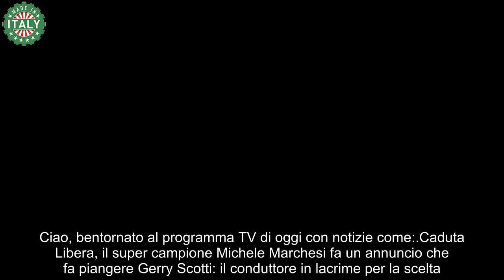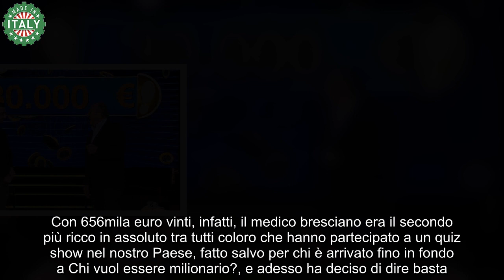Michele Marchesi di Caduta Libera l’annuncio e Gerry Scotti in lacrime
Una notizia improvvisa e per certi versi inattesa, ma che dopo essere stato a lungo protagonista di una trasmissione televisiva italiana potevamo anche aspettarcela. La notizia riguarda il super campione di Caduta Libera, Michele Marchesi, il quale qualche giorno fa aveva tagliato il traguardo delle 100 presenze nel programma televisivo in onda su Canale 5. Nello specifico, il medico bresciano è rimasto per 103 puntate nel quiz show condotto da Gerry Scotti e ora ha preso una decisione drastica.